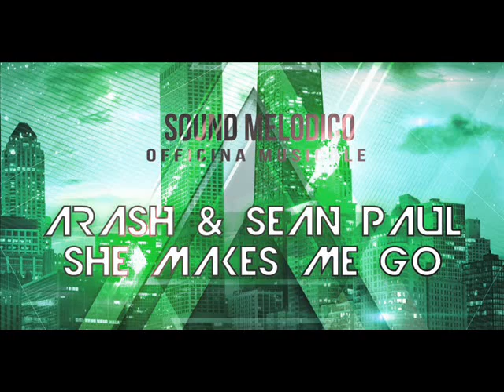Instrumental She Makes Me Go-Arash & Sean Paul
LYRICS
She makes me go oh oh oh
She makes me go oh oh oh oh oh oh

Ra ba ba dam dam dam diggy diggy
Arash!
And Sean Sean Paul!
She makes me go!

BOOM!

Bring that body, come give me girl
I got to think I can rock your World,
A long time I'm a real boy lucky girl!
Stop it girl and then pop it girl
I wanna push my plug, don't suck it girl
If you gimme the sexy, I swear not make quick oh cocky girl!

She made me feel right, Make me feel hype,
Make me go "BOOM!" like dynamite
She make me can fly, Take me so high
Make me feel light, Me I Touch up the sky
Sean da Paul, Arash [?]
No one of us can keep calm
Hot girls definitely turn me on!

Ya I know just to keep it On and on,
Bounce it girl Til early morn',
Move that body got to groove that body,
So I'm a can see that you can perform,
Tellin' Oh I'm the champion,
Darling, you are my number one,
Spinnin' it then turn it,
Seems that I've earned it,
Now you know the game begun,